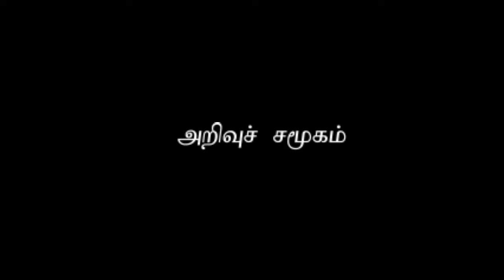ராஜ மெட்டுக்களின் மேதைமை | டெஸ்லா கணேஷ் | பாகம்-3